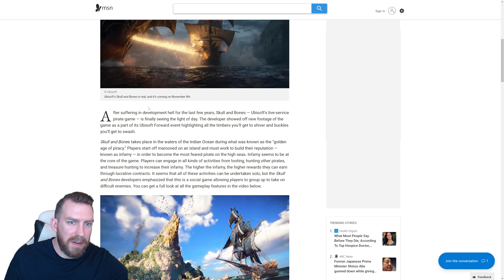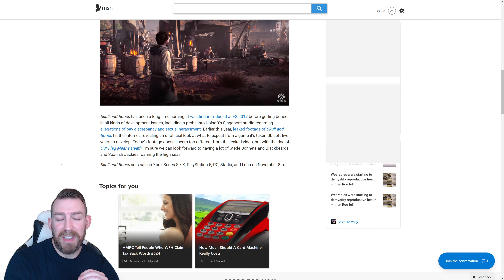Skull and Bones - Official Trailer Reaction & Chat!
Cheers!